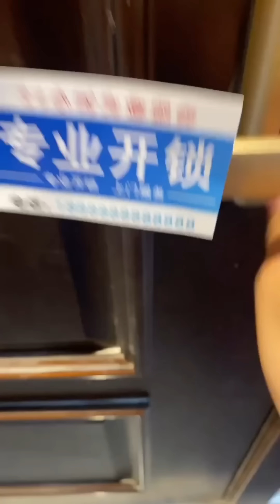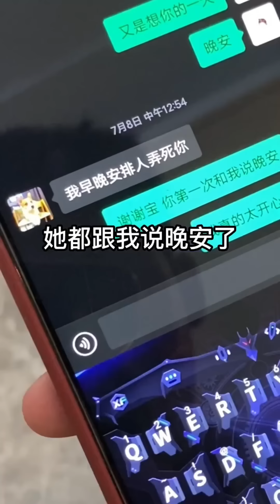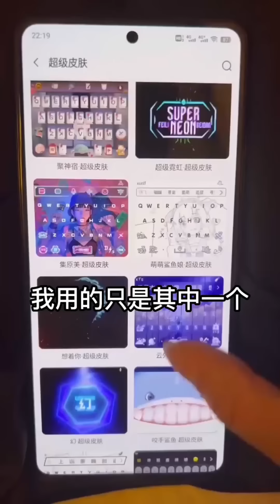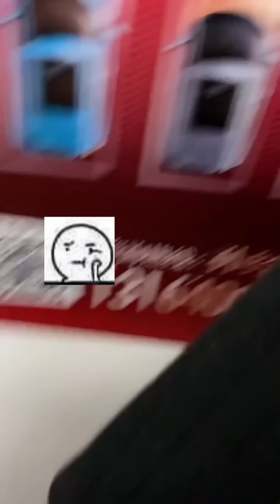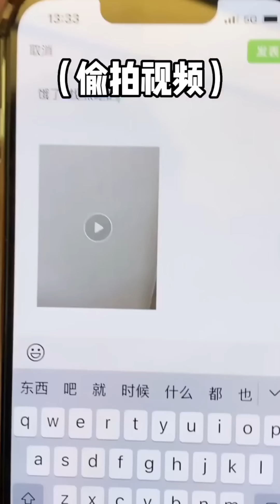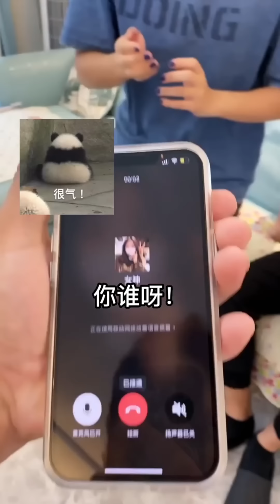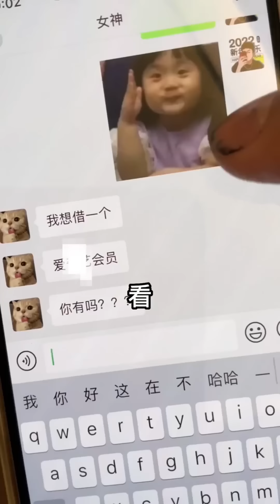峻宁峻宁：满级夹子的顶级操作！好兄弟听了都流鼻血，是吧哥哥？搞笑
我们的视频是原创作品，绝对没有任何不良引导或危险行为。 哈喽大家好，我是峻宁~